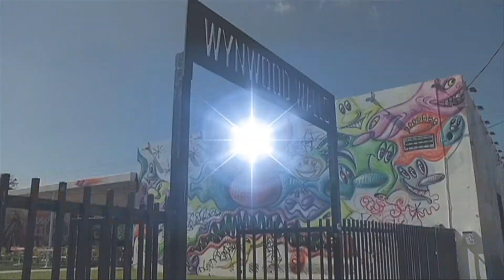This Is Art Fusion Galleries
Get to know the largest gallery for emerging and mid career artists located in Miami's Wynwood Art District.  Winner of the "The Best Gallery In Florida 2015" by American ArtAwards.
Graphics: R. Mora